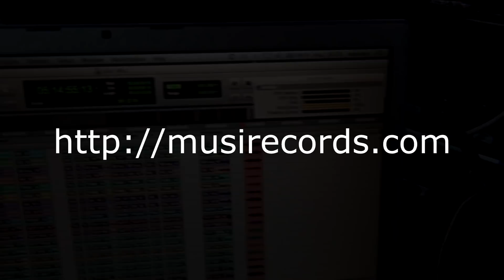musirecords, william chabbey trio, mourad benhammou, guillaume naud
william chabbey trio enregistré par andre bonnin, musirecords, au studio G-acoustique.
mourad benhammou : batterie
guillaume naud : orgue
william chabbey : guitare